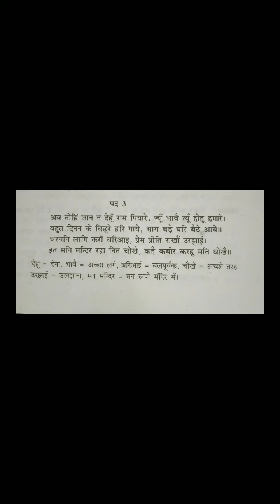कबीर के पद की व्याख्या